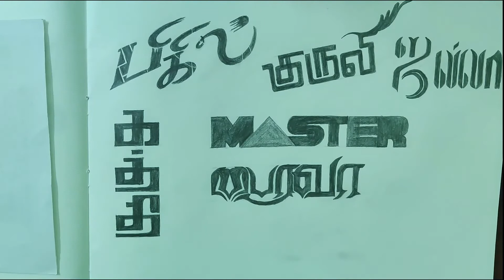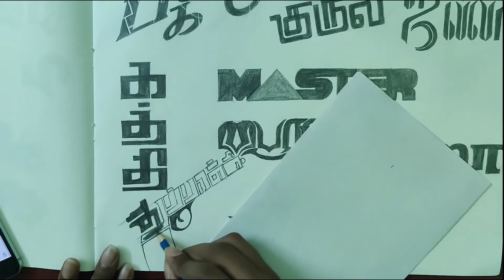Vijay movie logos drawing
Hey all Cheers!🥂
Welcome to my #2 second video 😎
Keep supporting!!!✌️
Be happy for no reason🤙. luv u all😋